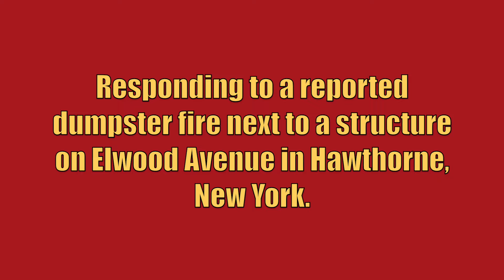Hawthorne FD Car 2191 + Car 2192 + Engine 154 + Ambulance 63B2 + Engine 155 Responding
Hawthorne Fire Department Car 2191, Car 2192, Engine 154, Ambulance 63B2, and Engine 155 responding to a reported dumpster fire next to a structure on Elwood Avenue in Hawthorne, New York. Car 2191 arrived on location and confirmed a working dumpster fire and requested Engine 154 to pull into the rear and stretch the bumper line. He then requested Engine 155 to the scene. The fire was extinguished and units overhauled, then all Hawthorne units went back into service.

The units seen responding are:
Car 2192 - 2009 Ford Expedition
Engine 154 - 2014 Sutphen Monarch (1500GPM/500GWT)
Ambulance 63B2 - 1998 Ford/Braun
Engine 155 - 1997 Pierce Lance (1500GPM/750GWT)

This video was taken on April 17th, 2017.